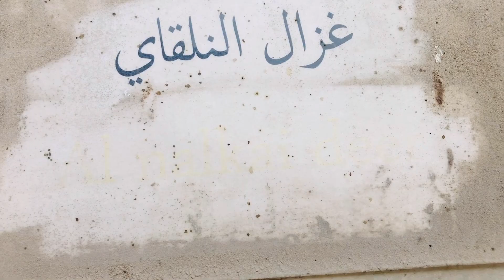Al Wakra Farm|Best place to visit in Qatar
Al Wakra Farm

It is a private farm located in al Wakra Qatar..

Opening time

Morning 6am-12pm
Evening 3pm-8pm

It is a beautiful farm and there is lots of animals like oryx,duck,cow,horse...etc...It is the best place to enjoy with family...